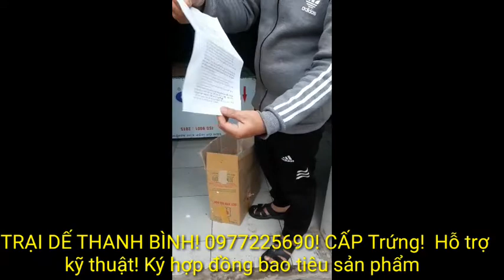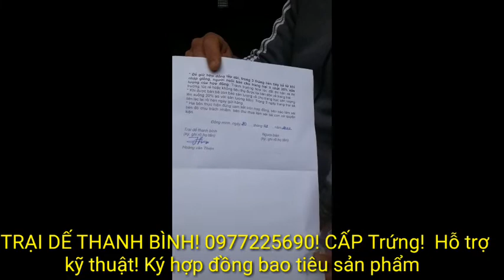Đầu năm mới! rất nhiều hợp đồng bao tiêu sản phẩm! Cảm ơn bà con tin tưởng!